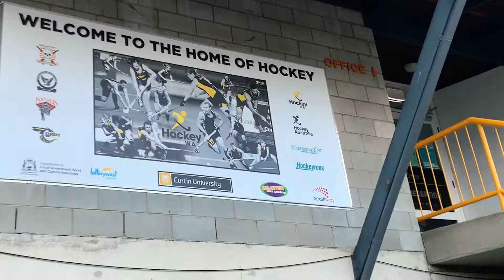Attendance Tracking Case Study: Hockey Australia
A glimpse of Hockey Australia utilising Rosterfy's Attendance Tracking solution to safely coordinate their recording and reporting of players, officials, administrators and volunteers.